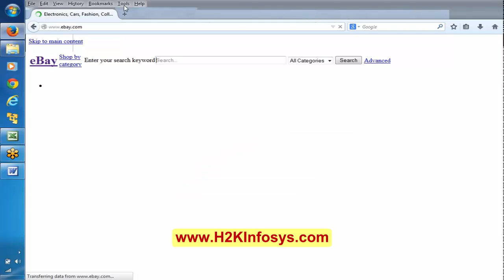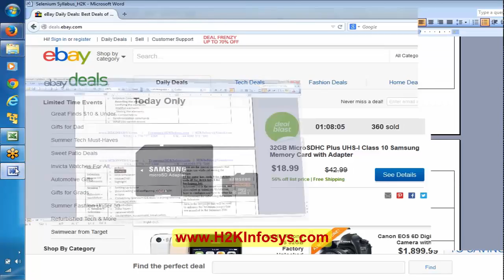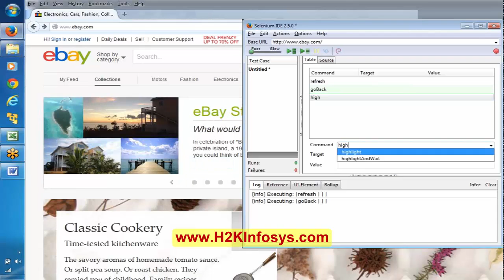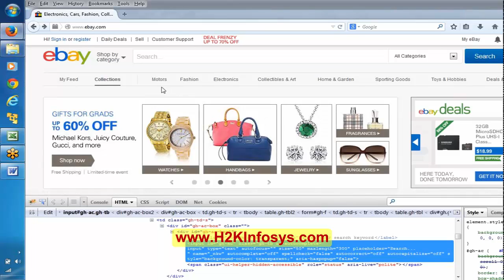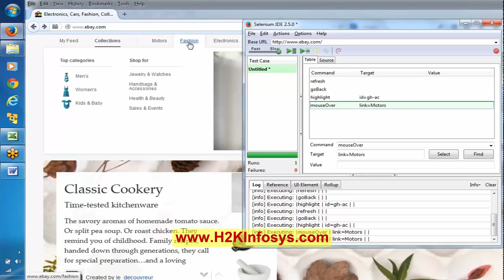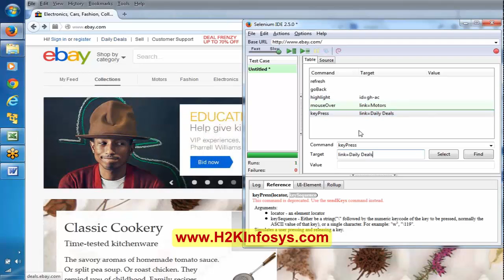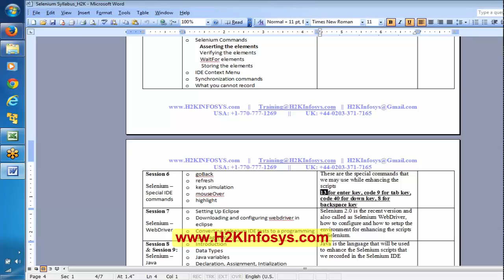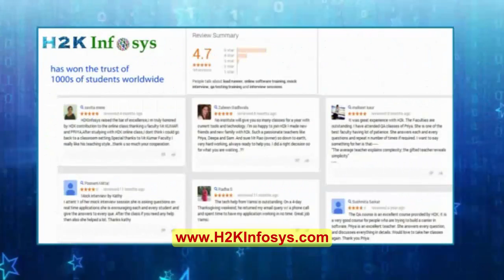Selenium IDE Tutorial for Beginner | Selenium Online Training from H2Kinfosys